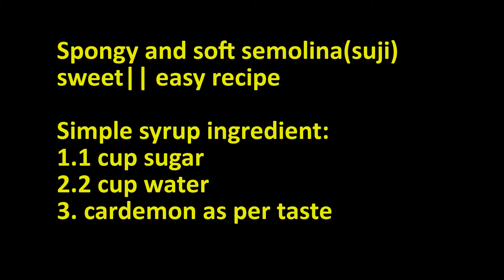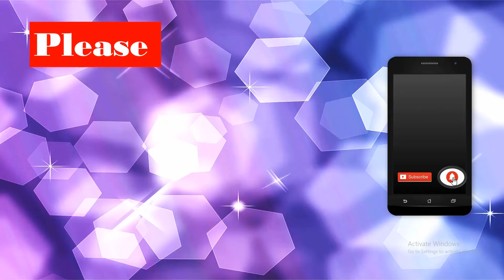Spongy and soft semolina(suji) sweet|| Easy recipe || সুজির পান্তুয়া || Pantoa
Simple syrup ingredient:
1.1 cup sugar
2.2 cup water
3. cardemon as per taste

Sweet ingredient:
1.1+1/2 cup semolina
2.300gm milk(feel free to use more if needed)
3.1 tbsp ghee/butter
4.1 cup milk powder
5.1 tsp baking powder

Recipe: Toss the semolina in ghee/butter then after 3/4 mint pour liquid milk and mix until soft.

Put it in a bowl and cool it down then add the powder milk,baking powder and make it into small flat oval shaped sweet or as your wish.

Then fry these sweets in oil and put them in the simple syrup and let them soak for about 3/4 hours and serve it.

Please cook and enjoy with your family/friends.